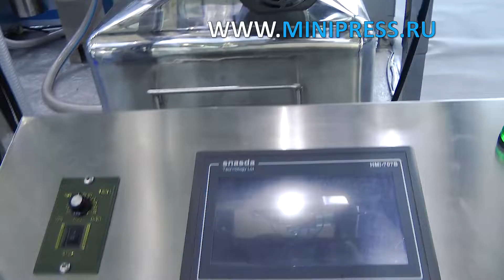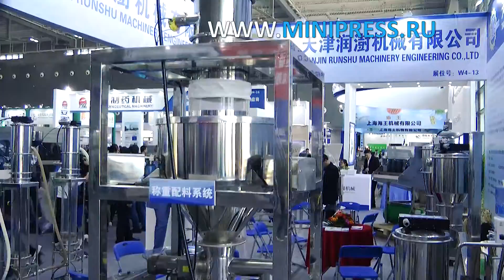Лабораторный таблеточный пресс Minipress.ru